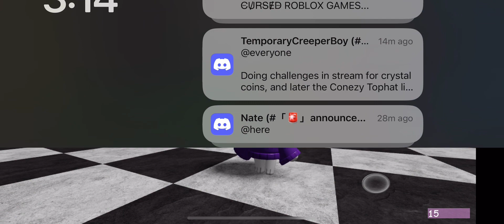SNIPING SILVER AND BRONZE CHAOS CROWN (FULL FIGHT)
Thank you friends for helping me get this it was such a challenging puzzle and a hard boss!!!